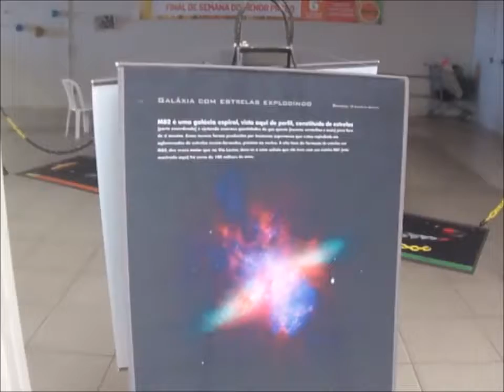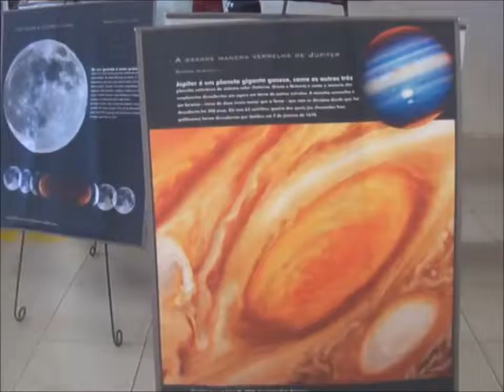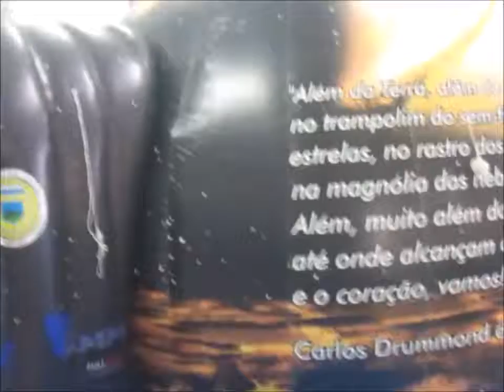Visita ao Planetário - Itabira Plaza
Veja o passeio no Planetário que aconteceu neste sábado, dia 1°/07/2017 no Itabira Plaza...